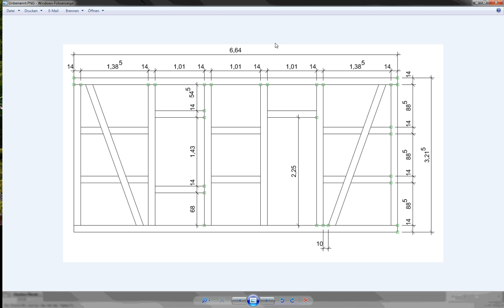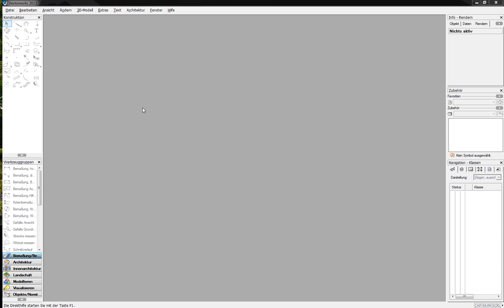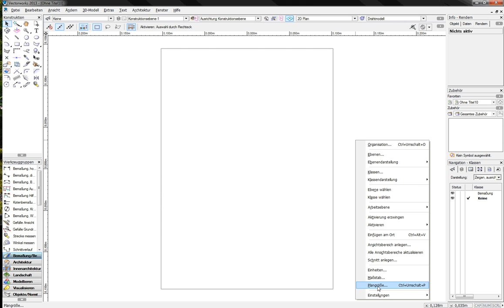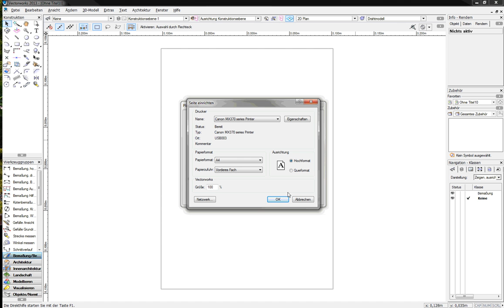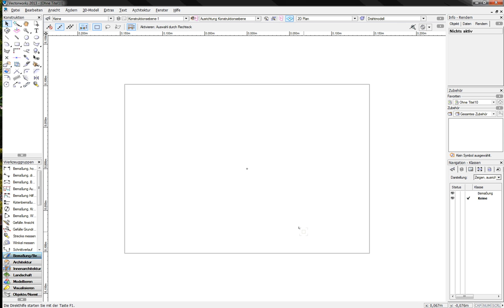Vectorworks13 Tutorial 1A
Dies ist der erste Teil des Video-Tutorials "Zeichnen einer Fachwerkwand", welches den Einstieg in das Zeichnen mit Vectorworks 2013 erleichtern soll.